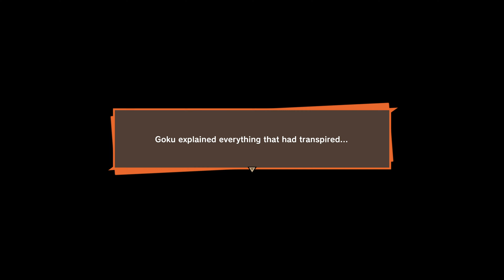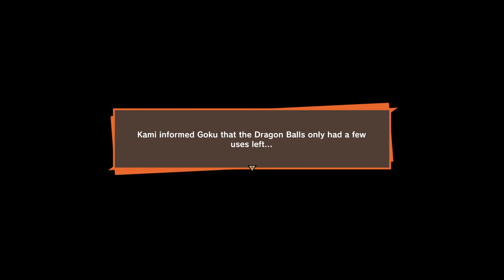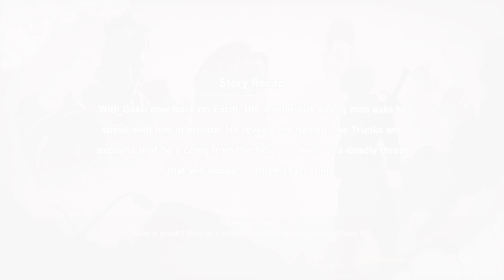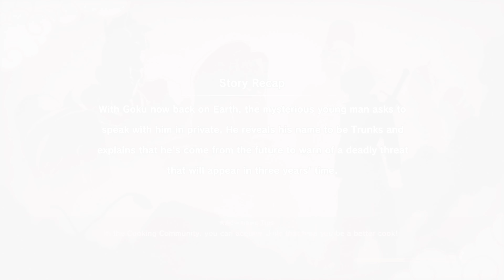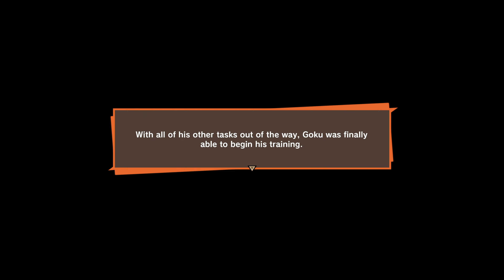DRAGON BALL Z KAKAROT REMASTERED WALKTHROUGH PART 7 4K 60FPS HDR PS5 GAMEPLAY (FULL GAME)